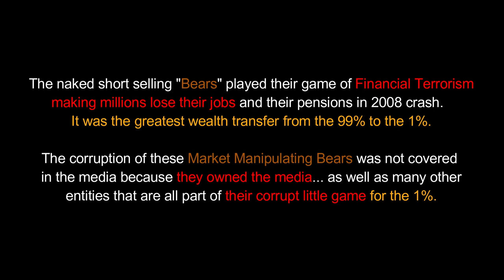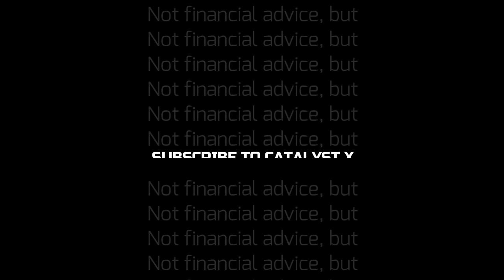Brick By Brick 🧱 (GME Music Video)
SHF SHILL BOTS:  "OH WE SHILL, OH WE SHILL"
SATORI AI:  "Let me brick these paper AI bitches"

Song by American Authors